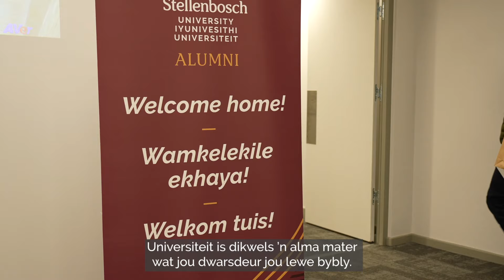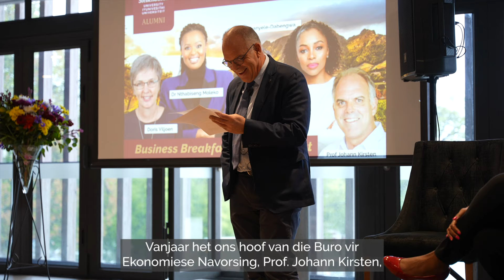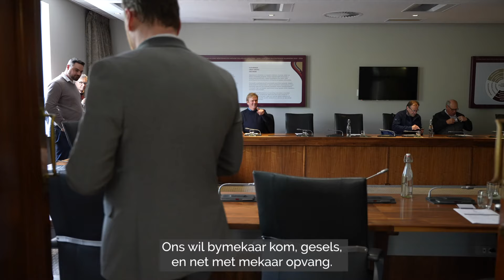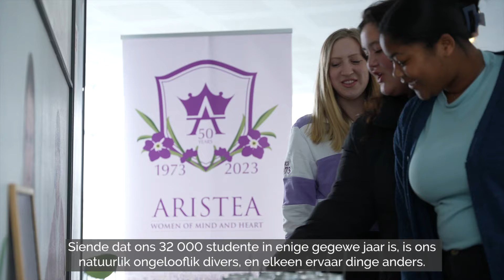Homecoming // Tuiskoms 2023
Step back into the vibrant world of Matieland and reconnect with the spirit of your student days through our Homecoming celebration. This isn't just a chance to reconnect with old friends—it's an opportunity to immerse yourself in the nostalgia and joy that made your time at university unforgettable. Celebrate the enduring spirit of Matie Pride, relive cherished memories, and embrace the profound significance of coming home to Stellenbosch University. Mark Your Calendars for this year's Homecoming! Date: Thursday, 12 September – Saturday, 14 September 2024 Whether near or far, remember—you're AlwaysAMatie.